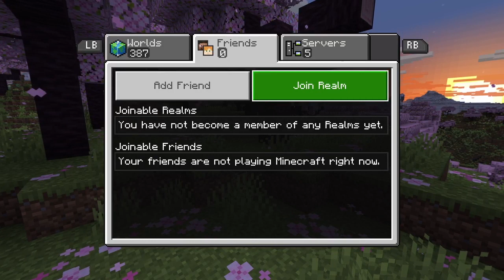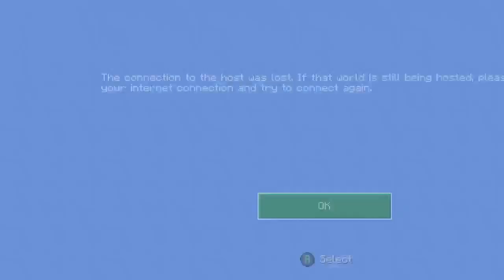Chilled to the Bone! Exploring a Frozen Minecraft World ❄️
Join me on a frosty adventure through the depths of a chilling Minecraft world! We'll explore icy landscapes, encounter frosty denizens, and build epic structures that withstand the harsh environment. Get ready for some winter wonderland action and see if we can survive in this frozen paradise.

Highlights:

Witness stunning frozen landscapes and breathtaking ice formations.
Encounter unique creatures like polar bears and snow golems.
Build awesome structures designed for the frozen terrain.
Discover hidden secrets and face the challenges of this icy world.
Can we thrive in this wintery wonderland?